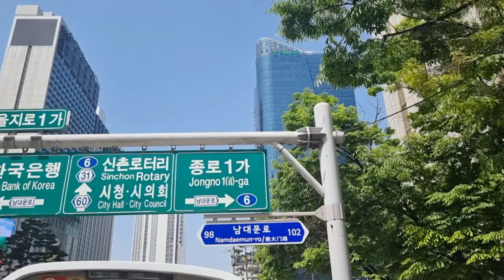Exploring Seoul via Seoul City Tour Bus!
서울시티투어버스 --야경투어 ---광화문에서 --남산타워 까지 80분투어

요금 야경투어버스요금--성인 20000원 소인--12000원
고궁투어버스요금--성인 22000---소인---15000원
형편에 맞게 본인이 선택해서 투어할수 있습니다 예약하셔야 합니다
고궁투어버스는 노랑풍선버스는 동대문 디지털 플라자 정류소에서 탑승하시고
타이거 버스는 광화문에서 탑승하시니 본인 이 편하신곳에서 선택하시면 됩니다